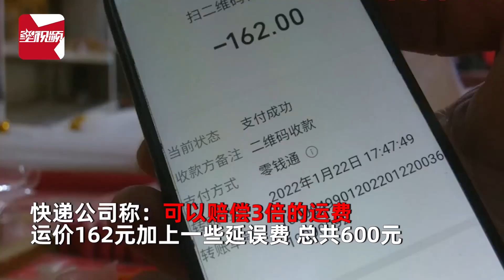春联年前寄却年后到，几千元货物成废纸，快递公司：赔偿3倍运费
近日，江苏扬州。市民尹先生爆料：他年前从浙江义乌商品城定购了一批虎年主题春联，价值3040元。1月23日，尹先生接到短信通知，快递到达附近即将派送。然而此后，快递竟然“休眠”了，一直等到春节期间的2月3日，这批春联才“姗姗来迟”。过了时效的春联成了一堆废纸，尹先生怒将快递拒收，销售商也拒绝接收，尹先生为此要求快递公司进行赔偿。快递公司称：可以赔偿3倍的运费，运价162元加上一些延误费，总共600元。但是尹先生不认可，要求快递公司赔偿货款。快递公司称：卖家快递这批春联时，并未对商品“保价”，未保价的快递只能以3倍运费赔偿。